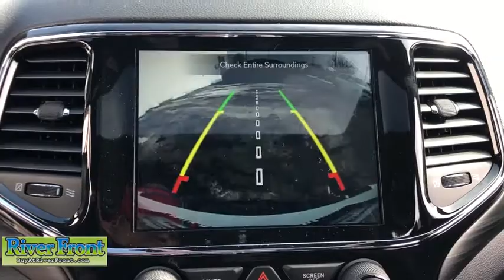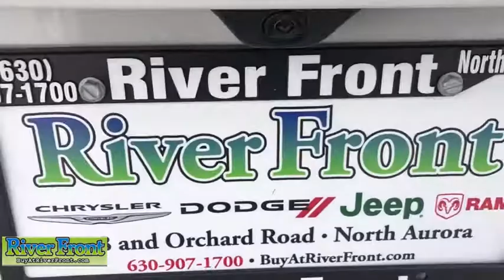2021 Jeep Grand Cherokee St. Charles, Aurora, Glendale Heights, Naperville, North Aurora, IL 21589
Bright White Clearcoat New 2021 Jeep Grand Cherokee available in North Aurora, Illinois at RiverFront CDJR. Servicing the St. Charles, Aurora, Glendale Heights, Naperville, IL area.
2021 Jeep Grand Cherokee Laredo - Stock#: 21589 - VIN#: 1C4RJFAGXMC612522

Bright White Clearcoat 2021 Jeep Grand Cherokee Laredo 4WD 8-Speed Automatic 3.6L V6 24V VVT 4WD.brbrOur mission is to earn the customer's loyalty by delivering sales and services experiences with high quality, excellent value, integrity and enthusiasm. We function as a team, work ethically and focus on meeting and striving to exceed the expectations of our customers. Recent Arrival!brbrbrWe are open and ready to assist in your vehicle purchase!